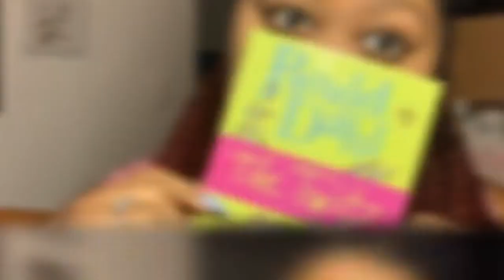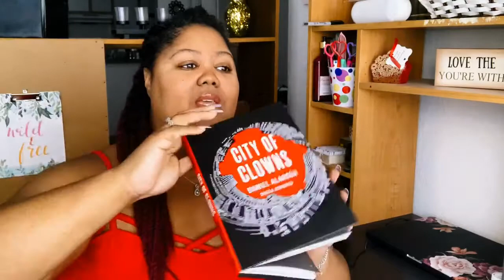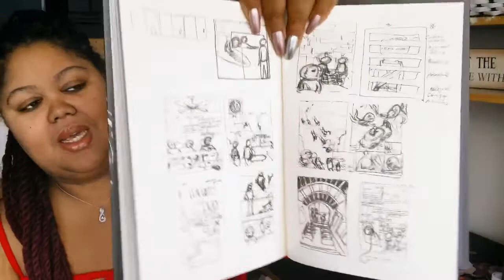The Book Report: Daniel Alarcon's City of Clowns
We're diving into a graphic novel this week. I'm almost embarrassed to admit that this is the very first book I have read in this category, however, I am so glad I gave this book a chance. This novel touches on topics like love, loss, and learning to cope despite the deceased being someone formerly of poor moral character. There are also elements of mystery. This is a fully illustrated novel, ideal for mature readers.

Of course, I have my blog over at MyuniqueGreen.com

I buy most of the books I talk about with my own money. However, I have been sent books, and I am certainly not against it.

As a side note, I am a reader, author, and publisher full-time; I do not like every book that I read, though I give every book a fair chance, so know that whatever I choose to review is going to be my unbiased opinion. When using the form, please include the title of your book, where it is available, and your synopsis. All books must be available in a printed form. I will not accept ebooks or PDF's.